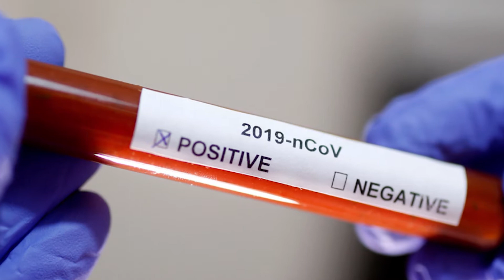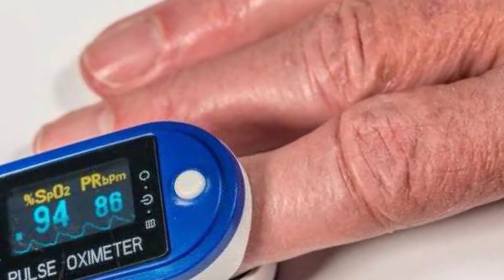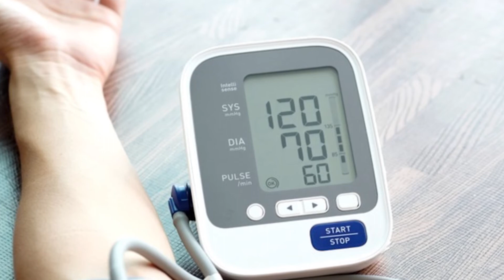Dr Swaroop speaks about COVID-19 (Kannada)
During the COVID-19 pandemic, KHPT faced quite a few challenges. Some of the employees also tested positive and practised self-quarantine and took other measures of safety and recovery. In this video, Dr Swaroop, Thematic Lead, Comprehensive Primary Healthcare speaks about his experiences. (Kannada)